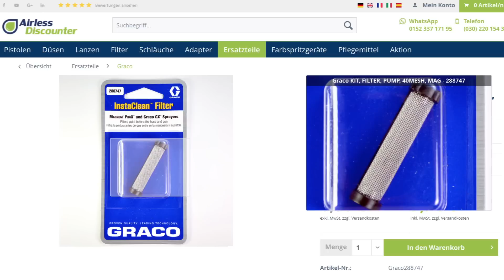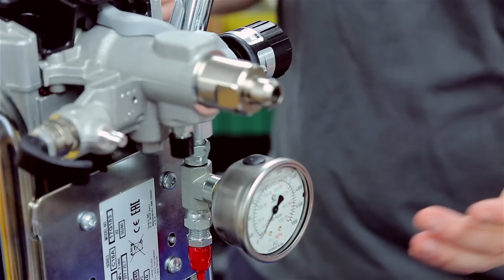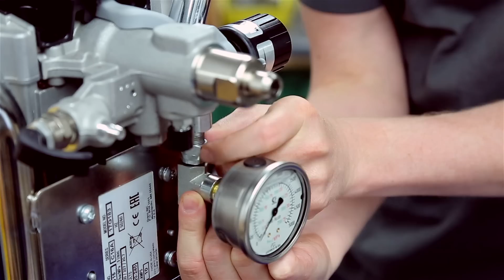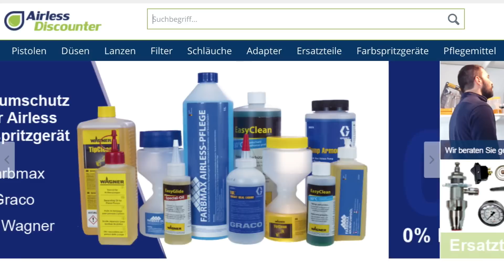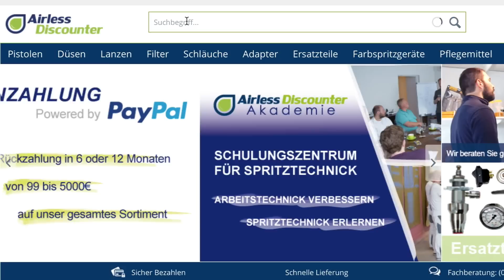Graco GX 21 pumpt & spritzt nicht - Defekt beheben & Tipps zur Reparatur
Blogbeitrag mit detaillierten Tipps & allen benötigten Ersatzteilen zur Schadensbehebung an der Graco GX 21

Im Video werden die folgenden Probleme und Schäden der Graco GX 21 & Mega Quick & Easy 4.0 (baugleich) besprochen:

1. Filter & Siebe verstopft
2. Pumpe & Packung verschlissen oder defekt
3. Einlassventil verschmutzt oder beschädigt
4. Auslassventil beschädigt, verschmutzt oder verschlissen
5. Entlüftungs-/Spritzventil verstopft oder verschlissen
6. Ansaugschlauch beschädigt oder undicht
7. Farbe zu dick für die Graco GX 21 bzw. Düse zu klein
8. Düse verstopft, verschlissen, spritzt nicht
9. Düsendichtungen fehlt oder ist beschädigt

Wenn die Graco GX 21 nicht pumpt kann es an Verstopfungen, Verunreinigungen oder der Beschädigung von Bauteilen liegen. Im Schadensfall müssen Ersatzteile ausgetauscht werden, um die Funktion wieder herzustellen. Hier der Überblick über Problemfelder und die nötigen Ersatzteile.

1. Filter & Siebe an der Graco GX 21 verstopft

2. Pumpe & Packung verschlissen oder defekt

3. Einlassventil verschmutzt oder beschädigt

4. Auslassventil beschädigt, verschmutzt oder verschlissen

5. Entlüftungs-/Spritzventil verstopft oder verschlissen

6. Ansaugschlauch beschädigt oder undicht

7. Farbe zu dick für die Graco GX 21 bzw. Düse zu klein

8. Düse verstopft, verschlissen, spritzt nicht

9. Düsendichtungen fehlt oder ist beschädigt